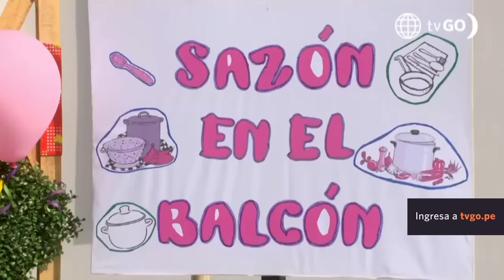Al Fondo hay Sitio 10: El nuevo proyecto de Alessia y Charito (Capítulo 249°)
¡GRAN IDEA! 💡
Alessia le perdió el miedo a la cocina así que le propuso a Charito tener un programa juntas🧑‍🍳. ¿Cómo se llamará el nuevo show?